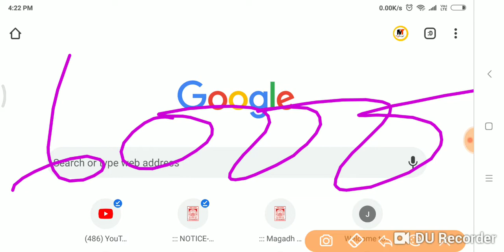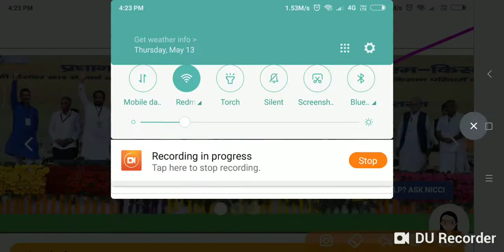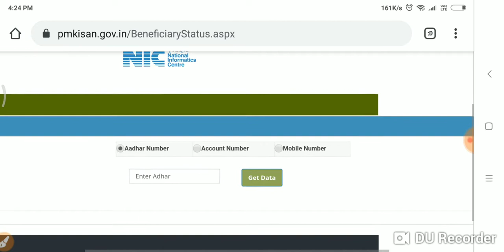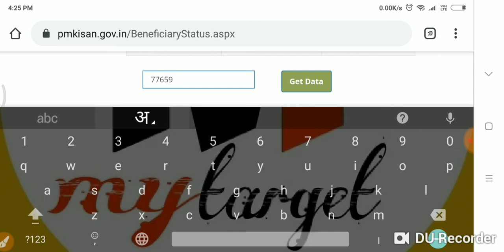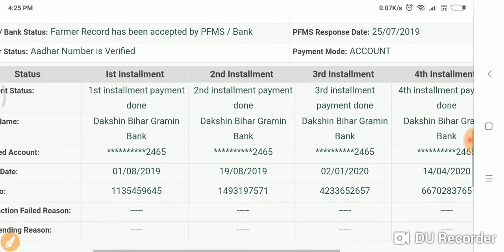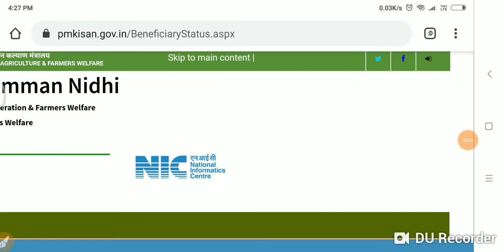अभी -अभी की बड़ी ख़बर सभी निवासियों के खातें में 6000 रु आना शुरू चेंक करो जल्दी....Ind